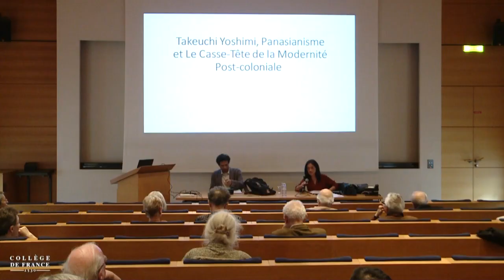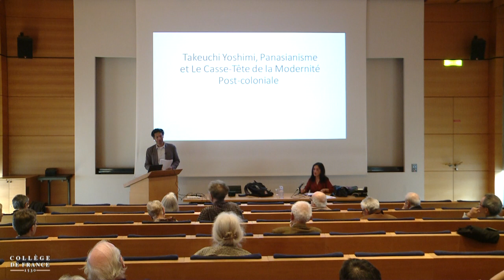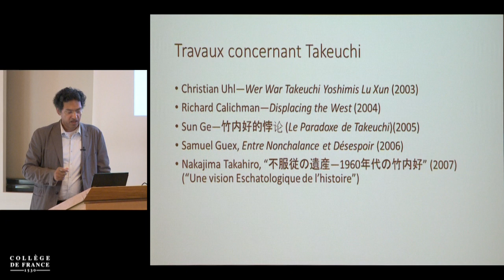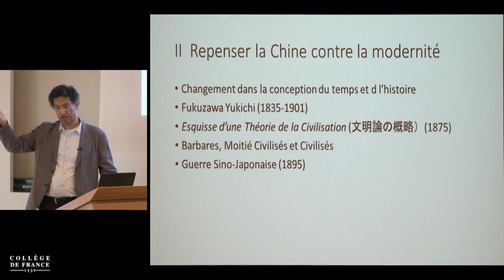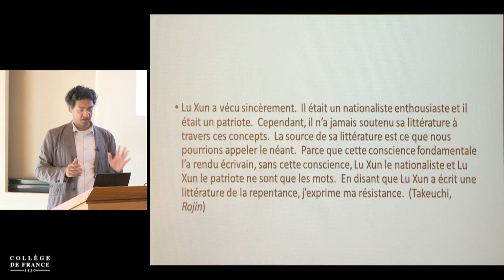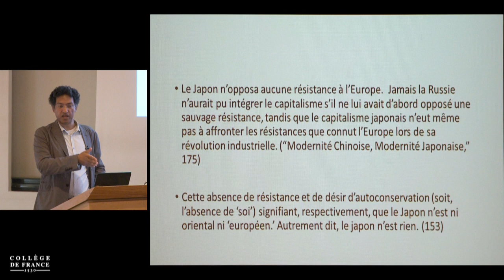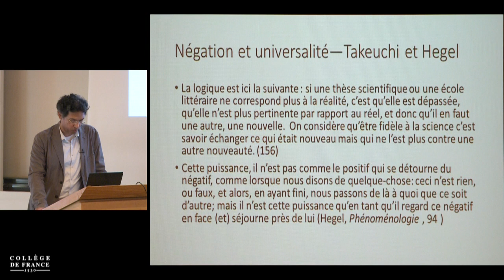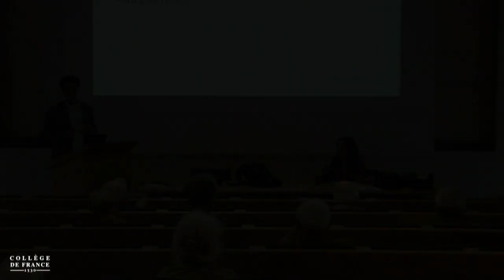Viren Murthy - Anne Cheng (2015-2016)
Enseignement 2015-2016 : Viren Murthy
Conférence du mardi 21 juin 2016 : Takeuchi Yoshimi, le pan-asianisme et le casse-tête de la modernité post-coloniale

Intervenant(s) : Viren Murthy

Professeur : Anne Cheng